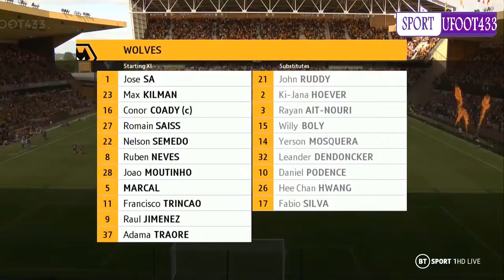Wolves vs Brentford 0 2 Extеndеd Hіghlіghts All Gоals 2021 HD